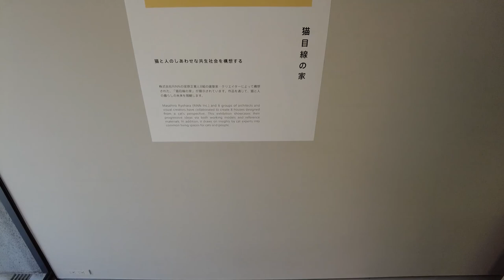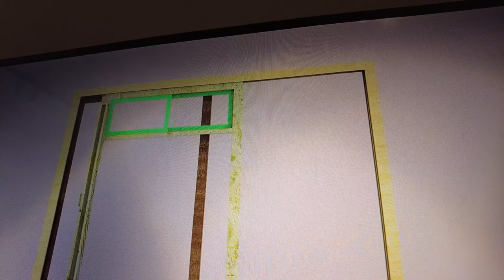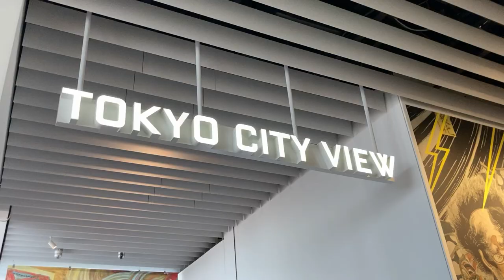【TOKYO vlog】六本木/西麻布🌸のんびりお散歩👫楳図かずお大美術展へ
六本木ヒルズ内にあるTOKYO CITY VIEWにて開催された「楳図かずお大美術展」にいって来ました。
展示の時間まで、西麻布と六本木を散策。

中国飯店🍽
東京都港区西麻布１丁目１−５ オリエンタルビル 1F

カリモクコモンズトウキョウ🛋
東京都港区西麻布2丁目22-5

yau.👚
東京都港区西麻布２丁目１６−１

東京都港区六本木５丁目２−４

エストネーション👕
東京都港区六本木６丁目１０−２ 1F・2F ヒルズ ヒルサイド

東京シティビュー🏙
東京都港区六本木６丁目１０−１ ヒルズ森タワ 52階

Camera : DJI POCKET 2
iPhone SE2
editing software : Davinci Resolve